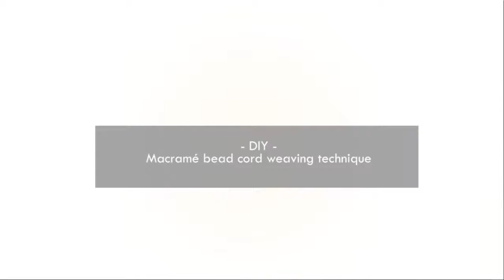Handmade jewellery: Macramé bead cord weaving with a straw ♡ DIY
This macramé bead cord is extremely suitable for endless different knotting techniques to design super cute bracelets or ankle straps. With this technique that can be seen in this tutorial it is easy and quick to create a macramé 'sliding knot'. Use a straw or other elongated hollow object. Wrap the macramé bead cord around it several times, and voila! Also, use DQ metal beads, charms and spacers to complete your jewellery.